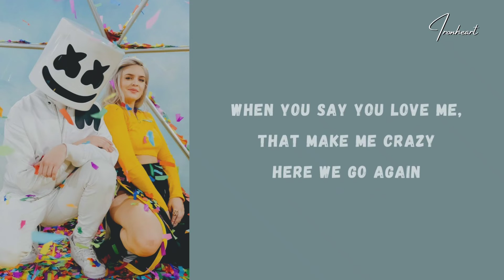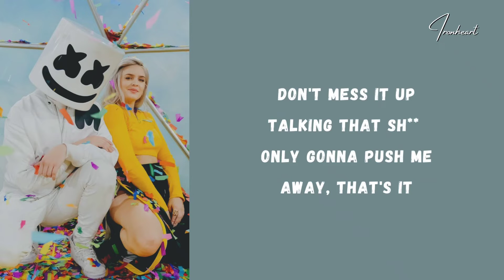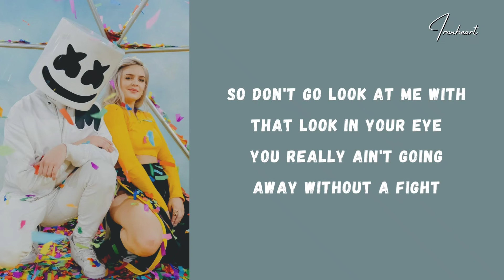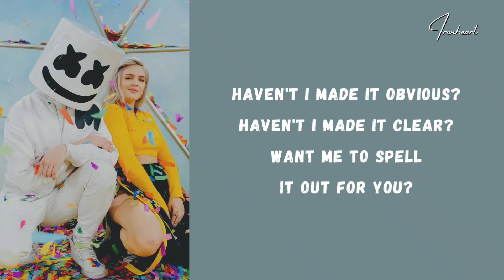Marshmello & Anne-Marie - FRIENDS (Lyrics)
Lyrics, Marshmello & Anne-Marie – FRIENDS

[Intro: Anne-Marie]
Oooh-oh, Oooh-woh
Oooh-oh, Oooh-woh

[Refrain: Anne-Marie]
Don't mess it up, talking that sh**

[Chorus: Anne-Marie]
F-R-I-EN-D-S
F-R-I-EN-D-S
F-R-I-EN-D-S

[Chorus: Anne-Marie]
F-R-I-EN-D-S
F-R-I-EN-D-S
F-R-I-EN-D-S

[Bridge: Anne-Marie]
F-R-I-EN-D-S
That's how you f spell "friends"
F-R-I-EN-D-S
Get that sh** inside your head
No, no, yeah, uh, ahh
F-R-I-EN-D-S

[Chorus: Anne-Marie]
Want me to spell it out for you? (yeah)
F-R-I-EN-D-S (I said F-R-I-EN-D-S)
F-R-I-EN-D-S
F-R-I-EN-D-S

[Outro: Anne-Marie]
Ohhh-oh, ohhh-oh, ohhh,oh
Ahhh-oh, ahhh-oh, ahh-oh